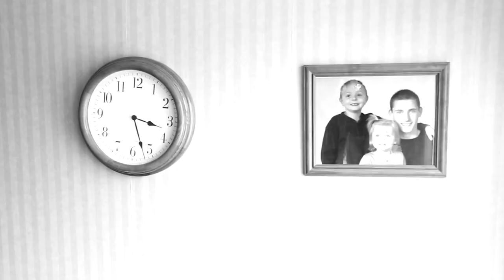SHOTBYKARL PART 2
The VMAN/FORD Model Search and our host Ivan Olita follow a few fresh faces from their humble beginnings to Paris with Karl Lagerfeld